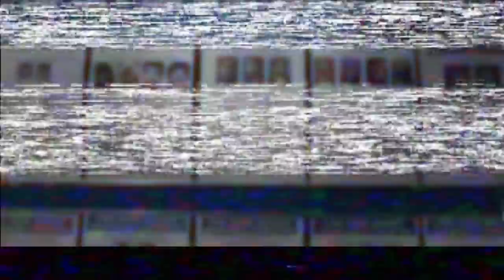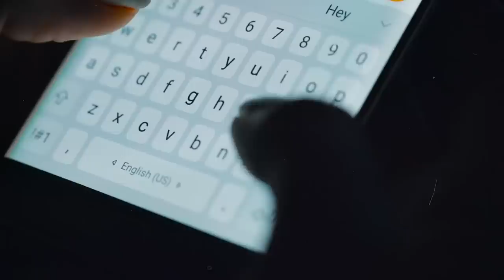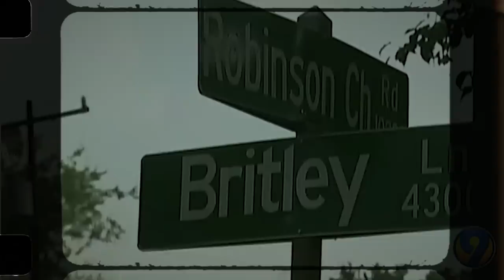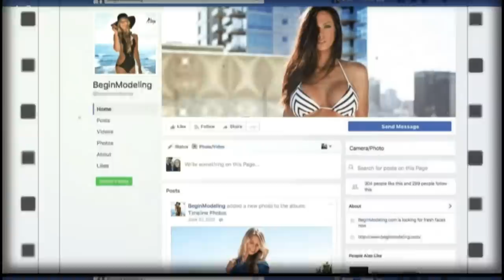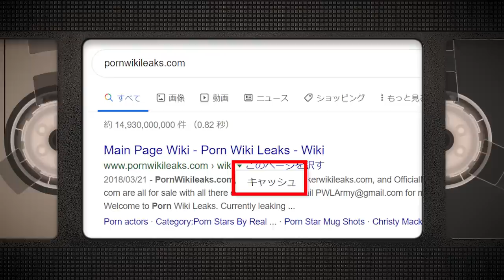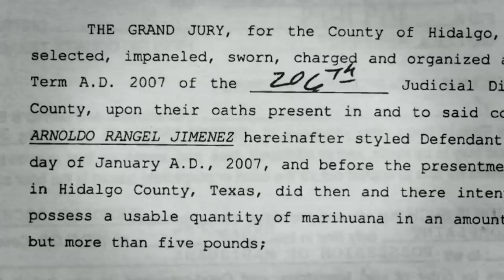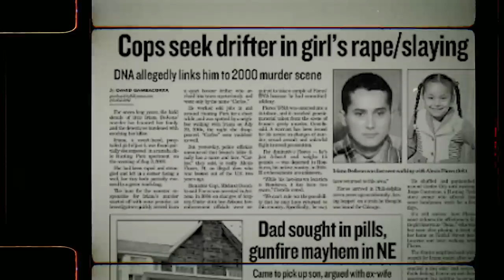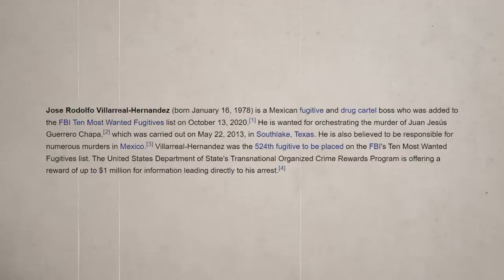FBI Most Wanted Criminals